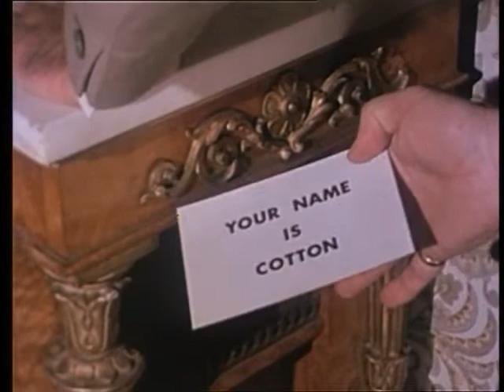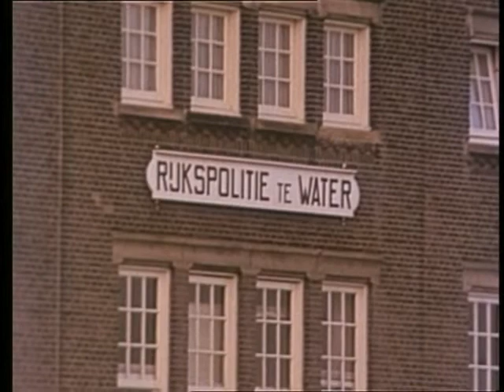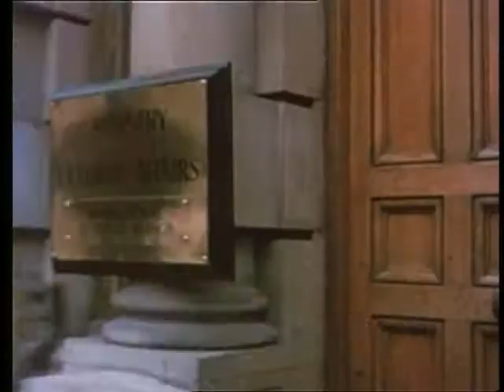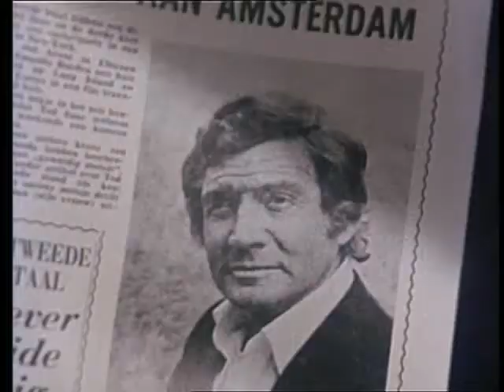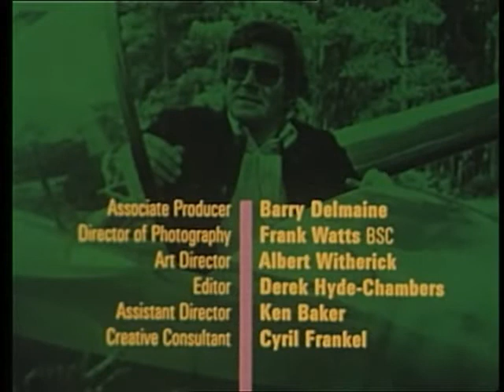The Adventurer - Target! (1972)